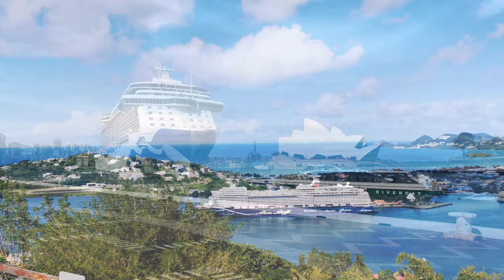4K Lofi Music with cruise ship film (work read relax study and happy) Ultra HD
Lofi Music with cruise ship film

Song: Venkatesananda

enjoy the music at studying  reading relaxing & working time
4KUltra HD
Calm Your Mind

~~MUSIC EFFECT~~
Stress Reduction: It helps alleviate stress and promotes a sense of calmness.
Improved Sleep Quality: Relaxing tunes can contribute to better sleep patterns.
Enhanced Mood: Music has the power to uplift spirits and improve overall mood.
Increased Productivity: It can create a focused environment, boosting productivity.